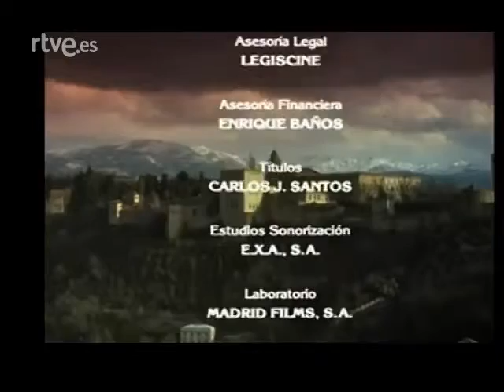Proceso Mariana Pineda Capítulo 4 Parte 5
Proceso a Mariana Pineda” es una serie de 5 capítulos, de carácter histórico y biográfico, centrada en la figura de Mariana Pineda (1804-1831) y ambientada en la Granada de 1831, en el octavo año del reinado absolutista de Fernando VII. El guión se basa en los documentos oficiales del proceso al que fue sometida Mariana Pineda. Narra los últimos días de la vida de una mujer que se entregó a la causa liberal. Fue condenada y ajusticiada el 26 de mayo de 1831 con el más noble de los tres rituales que contemplaba la ejecución a garrote, tras rechazar el perdón que se le ofrecía si delataba a sus compañeros de causa. Además de los datos históricos, la serie muestra una trama de ficción convertida en síntesis dramática, donde se reflejan las costumbres de la época, su folclore y las intrigas políticas y religiosas. Pepa Flores (AKA Marisol), Germán Cobos, Juanjo Puigcorbé, Carlos Larrañaga, Rafael Alonso, Toni Isbert, Manuel Galiana, Enrique San Francisco